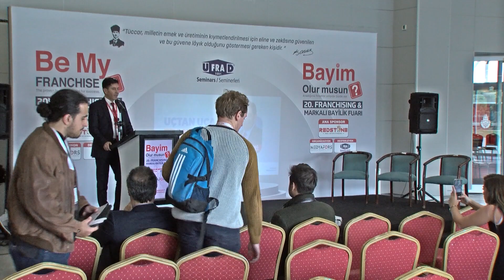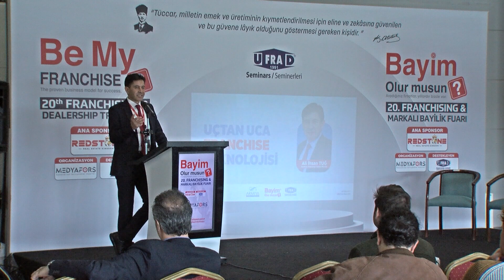UFRAD Akademi Seminerleri / "Uçtan Uça Franchise Teknolojisi"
20. Bayim Olur musun Franchising ve Markalı Bayilik Fuarı’nın ikinci gününde Armiya Teknoloji Genel Müdürü Sayın Ali İhsan Tuğ tarafından “Uçtan Uça Franchise Teknolojisi” konulu seminer gerçekleştirildi.